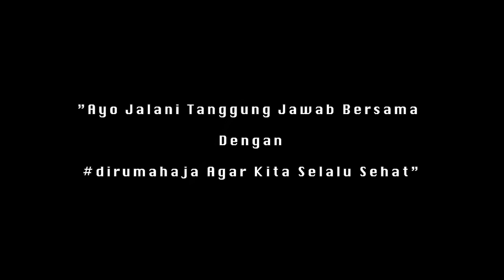Shakshuka Mie Instan - Done In 7 Days.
Bahan yang dibutuhkan:
- 2 Bungkus mie rebus
- 1 Bungkus bumbu mie rebus (kalo dua-duanya akan terlalu pedas)

Bahan lainnya:
- 3 siung bawang putih, iris tipis
-1/4 bawang bombai, iris tipis
- 150 gr daging giling
- 3 sdm saus bolongnese
- 15 - 20 buah timat ceri, belah 2
- 1 bungkus bumbu mie instan
- Sambal ABC
- Merica
- butir telur
- keju parut
- Daun parsley
- Sedikit minyak untuk menumis

Cara membuatnya tonton videonya ya gaes..